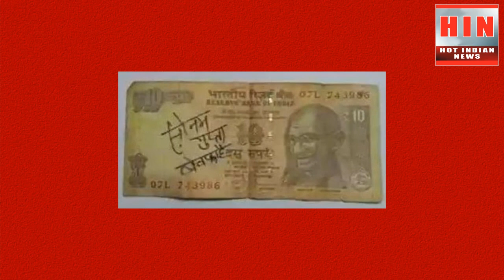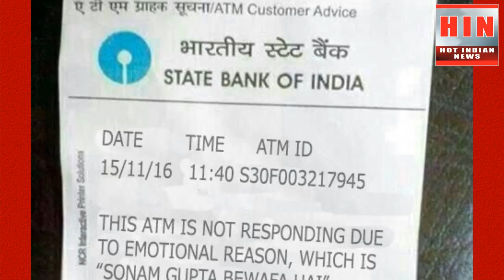Sonam Gupta top google search in 2016 | sonam gupta bewafa hai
Sonam Gupta bewafa hai - The most viral question on internet. In August 2016, Sonam Gupta came into limelight when an angry lover wrote 'Sonam Gupta bewafa hai' on a ten rupees note.  Sonam Gupta took the internet by storm, again when PM Modi demonetised the 500 and 1000 rs notes. Watch the full story about Sonam Gupta